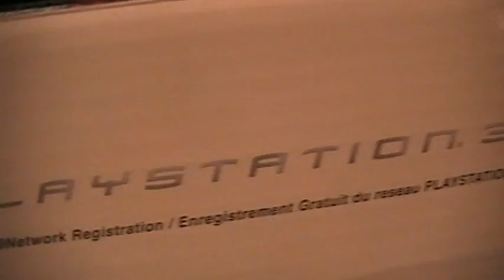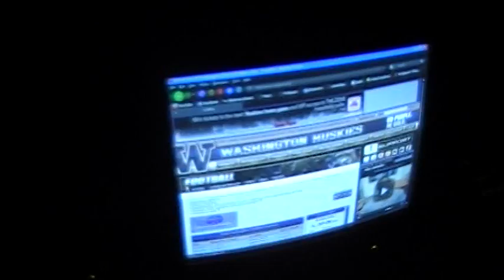Weekend 4 - Start of Comedy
The fourth weekend into school begins with a trip to Beau's house, where I check out the new green-screen. The next day, he and Marc come over for some video shooting for Mine and Beau's new channel, PushinItForward (link below). It's a real party. Lots of elk (deer) calls (noises).

In this video: Beau, Marc, Mom